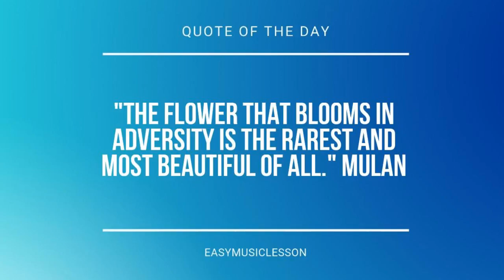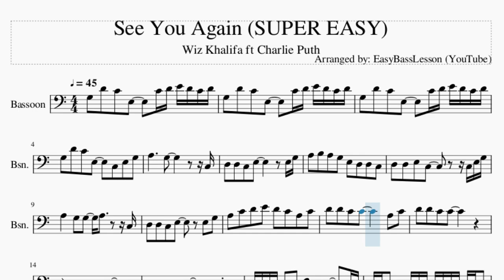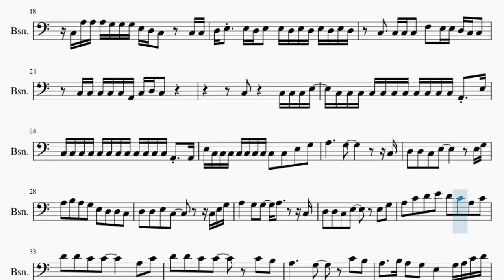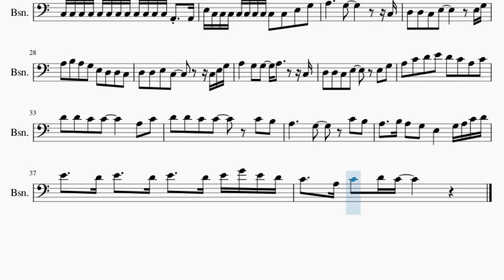SUPER EASY Bassoon Sheet Music: How to play See You Again by Wiz Khalifa ft Charlie Puth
Comment and let us know how the videos have helped you. It keeps us going! :)Here is a sheet music/tab video on the song See You Again (SUPER EASY) by Wiz Khalifa ft Charlie Puth on the bassoon. A bassoon sheet music arrangement which is transposed to notes that are easily played by bassoon, for the song See You Again (SUPER EASY) by Wiz Khalifa ft Charlie Puth.

EasyMusicLesson2 teaches you to play the your favorite instrument, through well-arranged sheet music so that you too can learn how to play See You Again (SUPER EASY) by Wiz Khalifa ft Charlie Puth on the bassoon as fast as you can. A bassoon sheet music with backing tracks to help your play the song better.

Chords of Bassoon arrangement:
A Min   C Maj   F Maj   C Maj   G Maj   A Min   C Maj   F Maj
C Maj   A Min   C Maj   F Maj   C Maj   G Maj   A Min   C Maj
F Maj   C Maj   G Maj   A Min   C Maj   F Maj   C Maj   G Maj
A Min   C Maj   F Maj   C Maj   F Maj   C Maj   A Min   C Maj
C Maj   G Maj   A Min   C Maj   F Maj   C Maj   G Maj   A Min
C Maj   F Maj   C Maj   A Min   C Maj   F Maj   C Maj   G Maj
C Maj   G Maj   A Min   C Maj   F Maj   C Maj   F Maj   C Maj
A Min   C Maj   F Maj   C Maj   G Maj   A Min

Melody notes of Bassoon:
G3   D4   C4   E3       C4 D4 E4 D4 C4 D4
G3   D4   C4   E3       C3   E3   G3
A3           G3               C3
D3   D3   C3   E3             E3 G3
A3   B3   A3   G3   E3   D3   D3   C3
D3   D3   E3   C3           C3 E3 G3
A3       G3   G3     A3         C3
A3   C4   D4   E4   D4   C4   A3   C4
D4   D4   C4   C4           A3   C4
E3     D3 E3   E3 E3   D3 E3   E3   C3
C3 C3 C3 C3 C3   D3   F3 E3 E3 E3     C3 A2
C3 A2 C3   A2 C3 A2 C3 A2 C3 A2 C3 D3 C3
C3 A3 A3 A3 G3 G3 G3 E3 D3 C3     C3 C3
D3 E3   E3 D3 E3   E3 D3 E3 D3 E3 D3 E3 D3
C3   C3 C3 C3   F3   E3 E3 D3 C3 C3
C3 C3 C3 C3 C3 A2 C3 D3 C3
C3 C3 C3 C3 C3 C3 C3 C3 C3 C3 C3 A2   E3
C3 C3 C3 C3 C3 C3 C3 C3 C3 C3 C3 C3 A2   A2
E3 C3 C3 C3 C3 C3 C3 C3 C3   C3   E3   G3
D4   D4   C4   C4         C4   B3
A3     B3 A3   G3   E3       G3 A3 C4 D4
E4     D4 E4     D4 E4     D4 E4 G4 E4 D4
C4     A3 C4   D4 C4